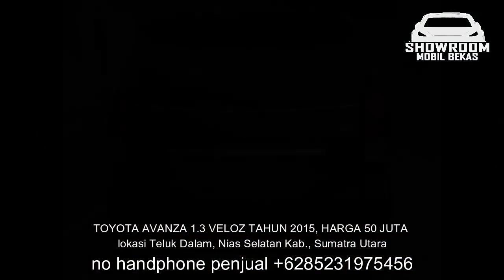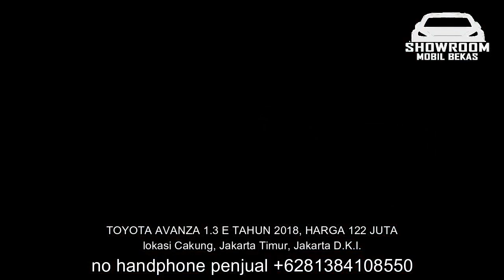HARGA MOBIL BEKAS TOYOTA AVANZA TAHUN 2015 - 2018 MURAH 50 JUTA NEGO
1. TOYOTA AVANZA 1.3 VELOZ TAHUN 2015 , HARGA 50 JUTA

2. TOYOTA AVANZA 1.3 E TAHUN 2016, HARGA 106 JUTA

3. TOYOTA AVANZA 1.3 E TAHUN 2017, HARGA 115 JUTA

4. TOYOTA AVANZA 1.3 E TAHUN 2016, HARGA 120 JUTA

5. TOYOTA AVANZA 1.3 E TAHUN 2017, HARGA 122 JUTA

6. TOYOTA AVANZA 1.3 E TAHUN 2018, HARGA 122 JUTA

TERIMA KASIH